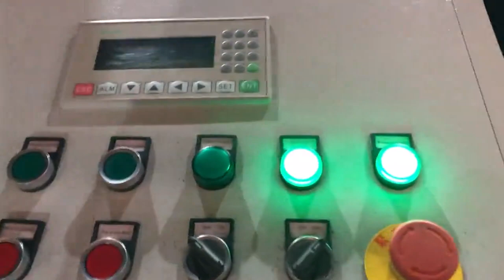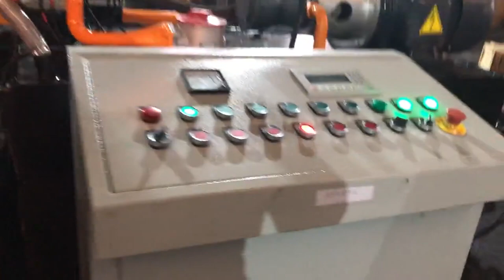casting chips press briquetting machine high density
TCM BALER Details of casting chips press briquetting machine high density, casting shaving press briquetting machine high density, casting chip press briquetting machine high density,

TCMBALER is a professional casting chips press briquetting machine high density manufacturer and supplier in China for more than 20 years, and we can offer casting chips press briquetting machine high density for sale with a cheap wholsale factory price for our customers without any agent or dealers if you wanner buy our casting chips press briquetting machine high density.